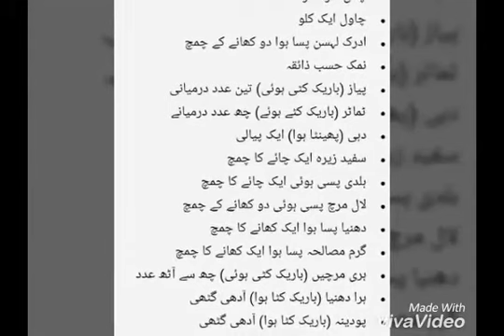chicken pulao recipe, how to make chiken pulao in urdu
Chicken Pulao Recipe. A Step by Step Complete Recipe that How to make Chicken Yakhni Pulao by Kitchen With Amna. A Pakistani recipe Chicken Pulao or Indian Recipe of Chicken Yakhni Pulao.